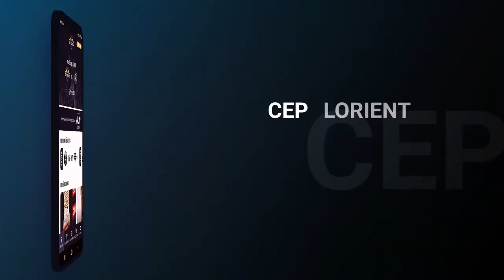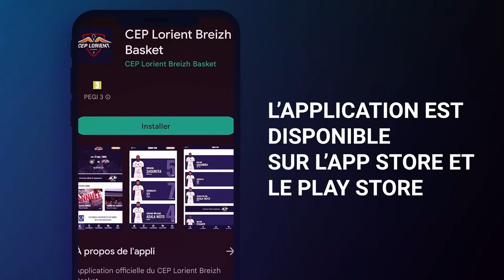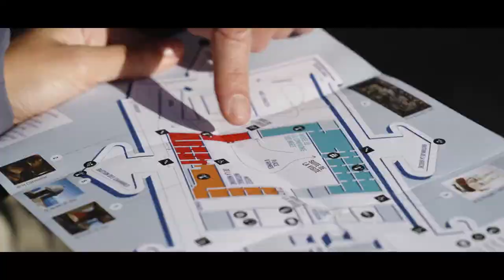CEP LORIENT BREIZH BASKET vs PÔLE FRANCE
CEP LORIENT BREIZH BASKET vs PÔLE FRANCE NM1 PHASE 2